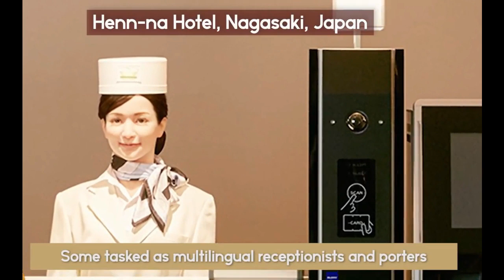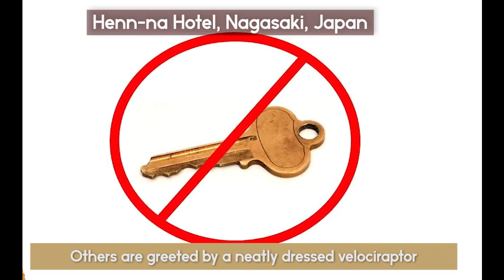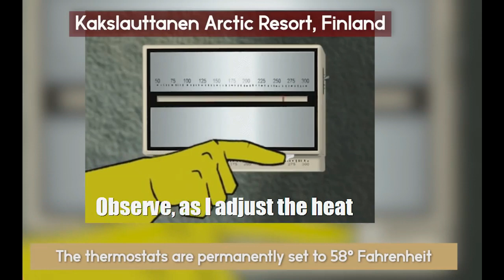AMAZING HOTEL ROOMS